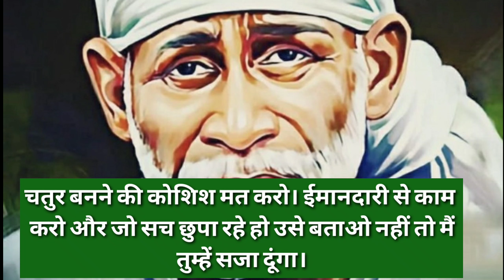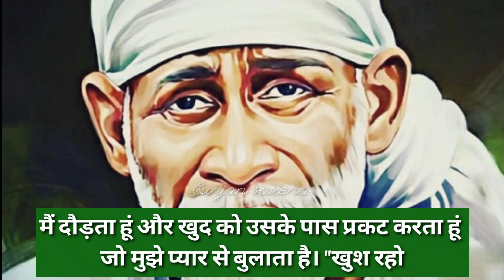aaj ka shirdi sai baba sandesh 4/6/23🌺 आज का शिरडी साईं बाबा संदेश 🌺 sai sandesh